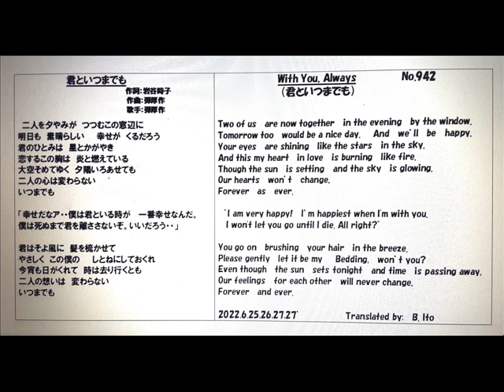日本名曲英語ヴァージョン、「君といつまでも」日本語と英語で、3Bito(B.Ito)の自作英訳、歌唱ヴァージョン マイ ムービー